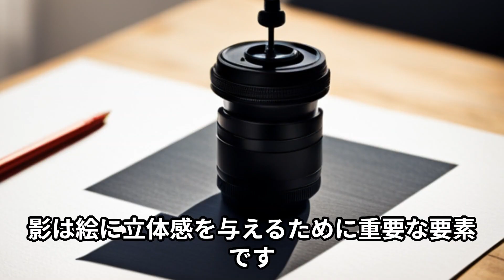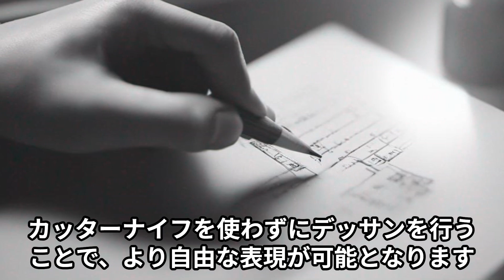カッターナイフを使わないデッサン上達法 - 初心者必見！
デッサン初心者の皆さん、鉛筆削りに苦戦していませんか？この動画では、カッターナイフを使わずにデッサンを上手に描ける方法を紹介します。簡単で効果的な方法が盛りだくさん！

1. 鉛筆の持ち方と削り方の基本
   鉛筆を持つ方法はたくさんありますが、ここではデッサンに最適な持ち方を紹介します。適切な持ち方は、鉛筆が折れにくくなり、描きやすさも向上します。また、削り方もポイントです。まずは、一般的な削り方とデッサン用の削り方、どちらも習得しましょう。

Visual: 鉛筆の持ち方と削り方を実演しながら説明する

2. 練習用紙の選び方
   デッサンの練習にはどのような紙を使うのがいいでしょうか。紙の種類によって絵の仕上がりも変わるので、自分に合った紙を見つけましょう。紙の質感や厚さにも注目です。

Visual: いくつかの異なる紙を使ってデッサンを描いてみる

3. デッサンの基本技法
   ここでは、デッサンの基本技法を紹介します。シャープな線を引く方法や、影をつける方法を学びましょう。絵の構図やバランスも大切です。ここで紹介する技法を習得することで、あなたのデッサン力がグッと上がります。

Visual: 基本技法を実演しながら詳しく説明する

4. 効果的な練習方法
   デッサン力を上げるためには、どんな練習が効果的でしょうか。ここでは、効果的な練習方法を紹介します。毎日の練習が大切ですが、方法によっては効率的に上達することができますよ。

Visual: 練習方法を詳しく説明し、実際にやってみる

5. アートスクールや教室の活用
   さらに上達したい方は、アートスクールや教室を活用しましょう。プロの先生から直接指導を受けることで、さらなる上達につながります。

Visual: アートスクールや教室の紹介、実際に訪れる様子など

Suggested Video Titles:

1. デッサン初心者必見！鉛筆の持ち方・削り方から練習方法まで徹底解説！
2. カッターナイフ不要！デッサン上達のノウハウを伝授！
3. デッサン上手になりたい人必見！初級者向け基本テクニック！
4. デッサン上達の秘策！効果的な練習方法を詳しく解説！
5. 目指せデッサン完全制覇！カッターナイフなしで描ける技術を身につけよう！
6.gテクニックで迷った時はチャットGPTに質問しよう

Video Description:

デッサン初心者の皆さん！鉛筆削りに悩んでいませんか？

この動画ではカッターナイフを使わないデッサン上達法を紹介しています。鉛筆の持ち方や削り方、練習方法など、上達のコツを徹底解説！